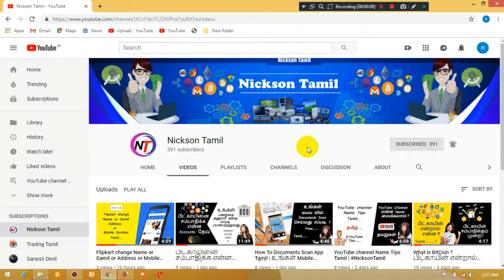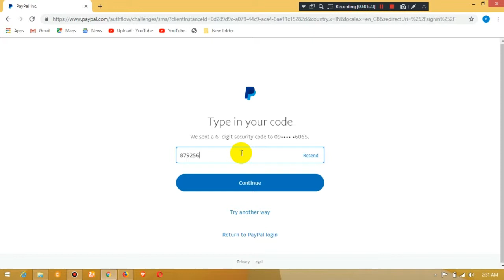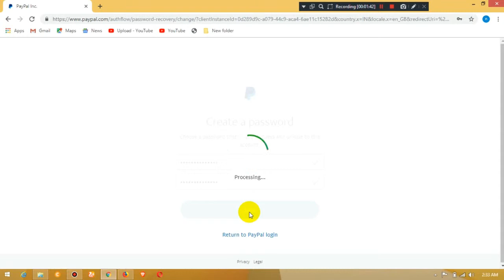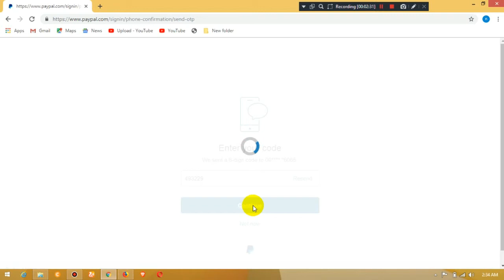How To Recover PayPal Password in Tamil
எங்களை பின்பற்றவும்

நீங்கள் விரும்பினால் இந்த வீடியோ தயவு செய்து facebook மற்றும் Whatsapp share frientes